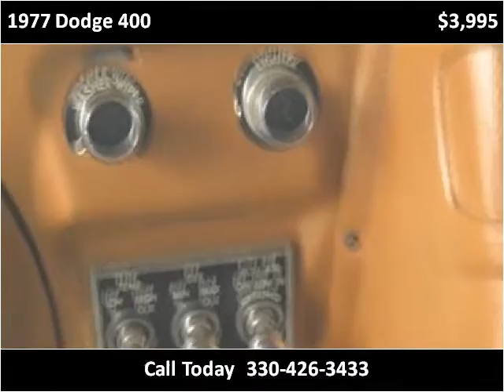1977 Dodge 400 Used Cars East Palestine OH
This 1977 Dodge 400 is available from Rollerena Auto Sales.